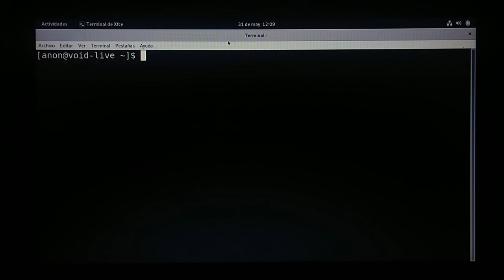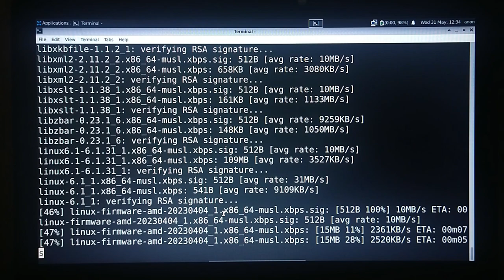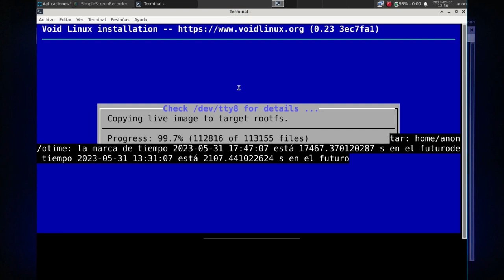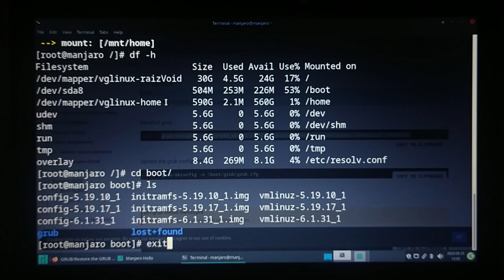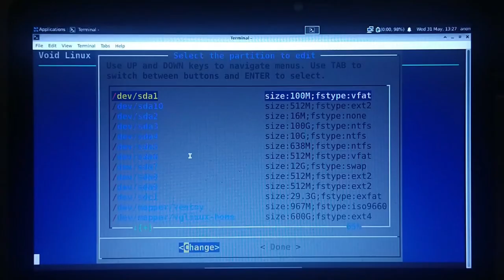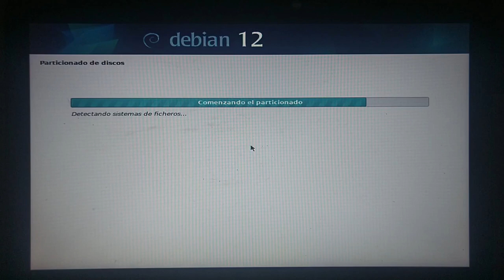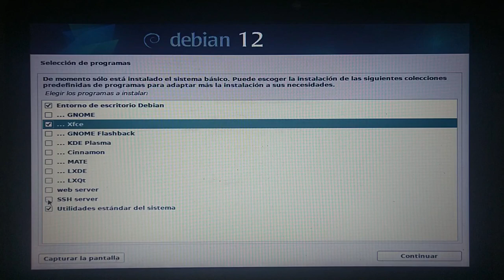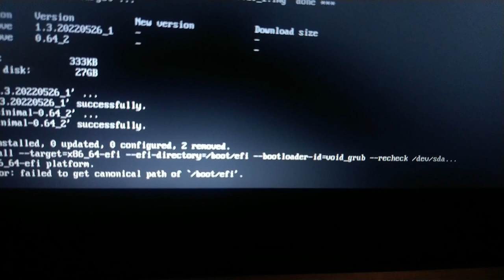Cuando todo falla intentando instalar VOID Linux :-(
No siempre sale como uno lo espera.
Al instalar VOID Linux en mi PC Principal (utilizando LVM) tengo un error pues no se instala el GRUB.
Los primeros 15 minutos los explico y edito (cuando todo iba funcionando).
Sería como la continuación de este video:
Instalar VOID Linux en Español y con el Lector de Pantalla Orca de GNOME

Luego todo va con música de fondo y sin editar.  Creo que faltan algunas cosas que hice desde Manjaro Live pero que no las grabé:
Reinstalé 2 o 3 veces VOID.
Intenté ingresar a la instalación de VOID con un chroot desde Manjaro Live.
Y al final instalé Linux Debian y actualicé el GRUB desde Debian pero no logré que VOID Arrancara.
Aunque después encontré el error pero no lo grabé pues ya el Celular tenía toda la memoria llena.

00:00  VOID Linux
03:05  Instalación de VOID Linux
08:44  Hasta aquí todo iba bien
10:08  Reinstalo de nuevo
18:50  Error del GRUB
21:01  Manjaro Live
23:10  manjaro-chroot -a
30:00  De nuevo reinstalo VOID
40:50  Mismo error con el GRUB
41:35  Instalar Debian 12
01:00:00 Actualizar el GRUB desde Linux Debian